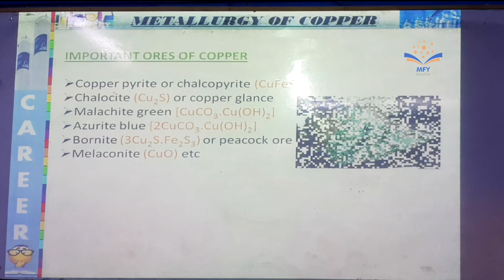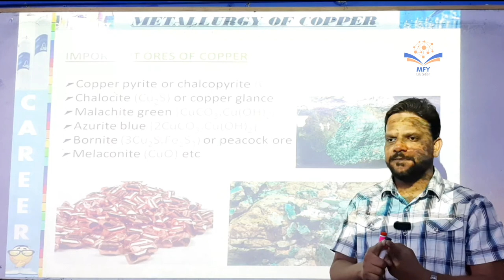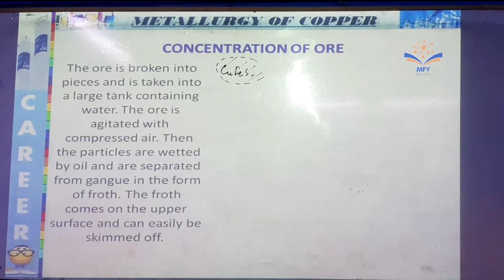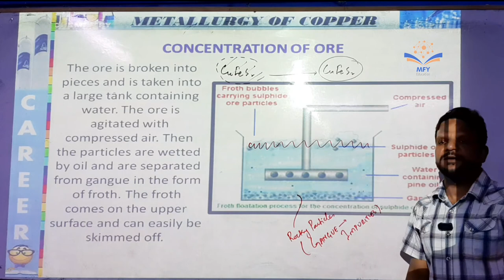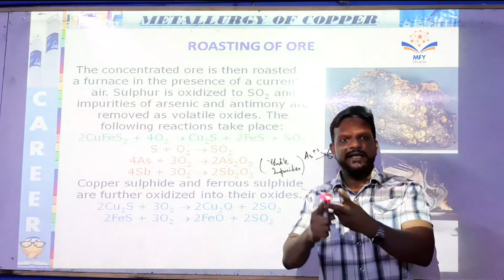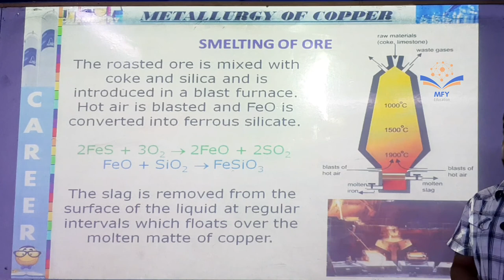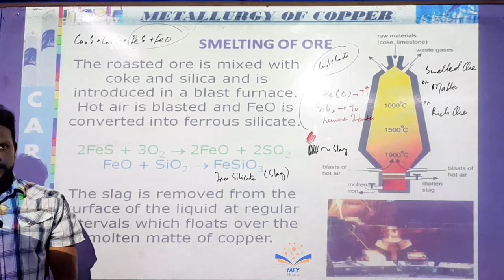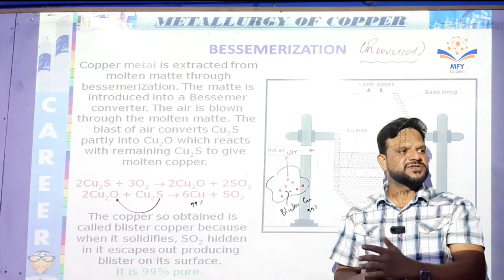METALLURGY OF COPPER || Cu (99%)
d-BLOCK ELEMENTS || EXTRACTION OF Cu FROM COPPER PYRITE